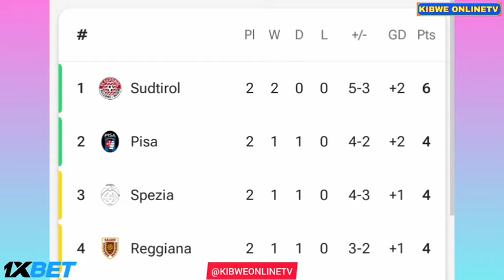Cremonese vs Carrarese (1-0), Franco Vazquez Goal Results and Extended Highlights-2024.